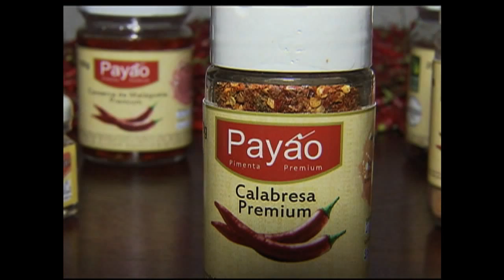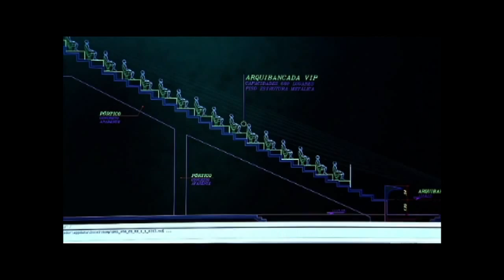Ações de sustentabilidade chamam atenção na Copa de 2014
CENAS DO BRASIL - 19.06.14: A preocupação com ações de sustentabilidade e preservação do meio ambiente fizeram parte do planejamento do Brasil para receber a Copa do Mundo de 2014. A certificação ambiental dos estádios, a compensação total das emissões de gases do efeito estufa e a inclusão de catadores de materiais recicláveis são alguns dos exemplos adotados pelo país. A chamada Copa Verde é o tema desta edição do Cenas do Brasil, que recebe o coordenador da Agenda de Sustentabilidade da Copa pelo Ministério do Esporte, Claudio Langone, e o especialista em sustentabilidade e fundador da empresa Ecoarenas, Ian Mckee.